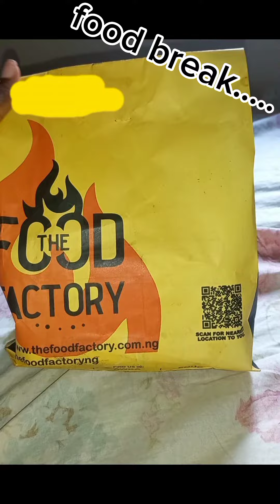Fix my nails and lashes with me😊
The nails are press-on, I got them for 2000naira. They are light and easy to fix and remove, plus ilove the colour combo.